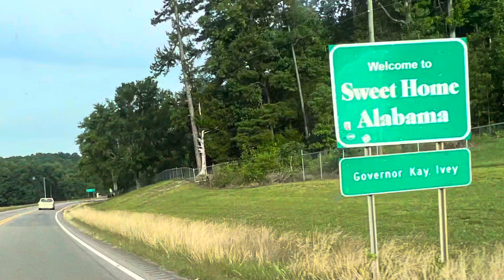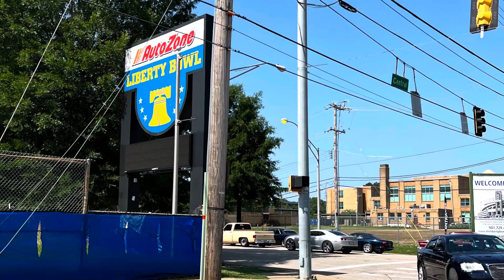Hot Rod Power Tour prep and Day 1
Making our way to Memphis for day 1  of hot Rod Power Tour!   We all loaded up and left Georgia to meet tons of friends to travel this beautiful country in our hot rods.  This is what hot ridding is all about.